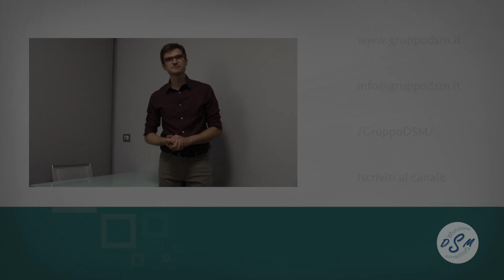Salire e scendere le scale [Gruppo Disfunzioni del Sistema di Movimento]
Salire e scendere le scale: un movimento per molti familiare. Ma quali sono le criticità che possiamo incontrare?
Possiamo ottimizzare il nostro movimento?

Le Disfunzioni del Sistema di Movimento si basano sul fatto che i movimenti ripetuti e le posture prolungate causano alterazioni, anche minime, nella precisione del movimento.
La diminuita precisione genera microtraumi ai tessuti articolari e periarticolari e, se non interrotta, conduce a macrotraumi e dolore. Questa affermazione è alla base del modello kinesiopatologico, in cui il movimento alterato danneggia i tessuti e causa il dolore, e può meglio interpretare il dolore muscolo-scheletrico di origine non traumatica.

Gruppo DSM

BIBLIOGRAFIA.

“Chapter 12: Control of Normal Mobility. Stair-Walking.” Motor Control: Translating Research into Clinical Practice, by Anne Shumway-Cook and Marjorie H. Woollacott, Wolters Kluwer, 2017, pp. 340–341.

“Chapter 2: Concepts and Principles of Movement.” Diagnosis and Treatment of Movement Impairment Syndromes: Includes e-Book, by Shirley Sahrmann, Elsevier Mosby, 2001, pp. 37–39.

Harris-Hayes, Marcie. “Chapter 7: Movement System Syndromes of the Knee. Functional Activities.” Movement System Impairment Syndromes of the Extremities, Cervical and Thoracic Spines, by Shirley Sahrmann, Elsevier Health Sciences, 2014, p. 372.

xxxxxxxxxxxxxxxxxxxxxxxxxxxxxxxxxxxxxxxxxxxx
xxxxxxxxxxxxxxxxxxxxxxxxxxxxxxxxxxxxxxxxxxxx